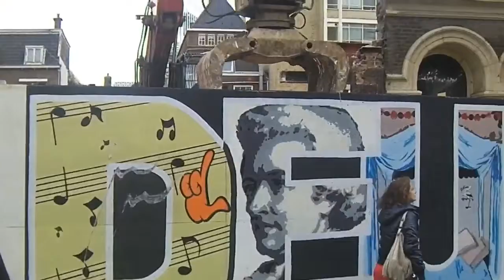Toch een stukje Den Haag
Herinneringen aan Vulcano discotheek